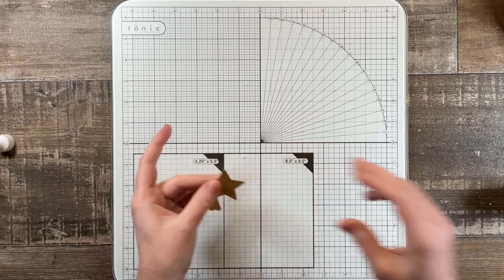Anleitung zur Plotterdatei Adventskalender Weihnachtsbaum SVG file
Anleitung zur Plotterdatei Adventskalender Weihnachtsbaum

Hier findet ihr die Plotterdatei:

Für den Weihnachtsbaum habe ich verwendet:
* Cardstock 220g
Designpapier

Mein Plotter:
* Silhouette Cameo 4

Wenn ihr auf meiner Seite über einen mit * gekennzeichneten Link Produkte bestellt, erhalte ich eine kleine Provision. Dies ist für euch kostenlos. Danke für eure Unterstützung.